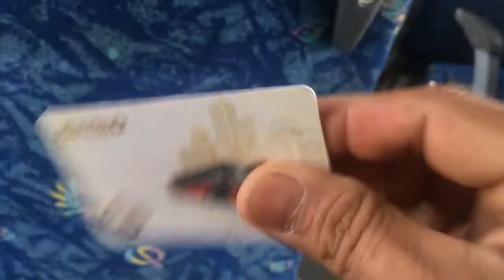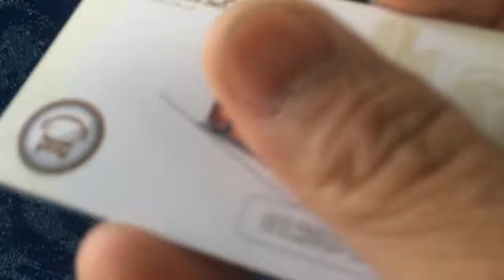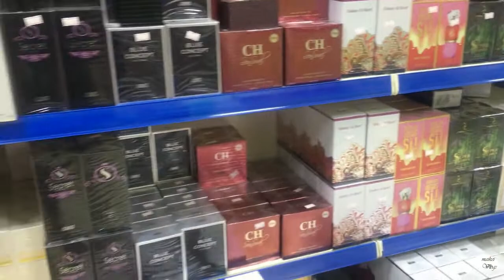Tara sa Riyadh Batha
Healthy Fats

olive oil
coconut oil
avocado oil
coconut milk
fish oil
butter insulted
eggs
tallo
ghee

Just to limit lang ang oil tulad nito

canola oil
sun flower oil
corn oil
saffflower oil
grapessead oil
cottonseed oil
margarine
soybean
peanut oil

salamat po...